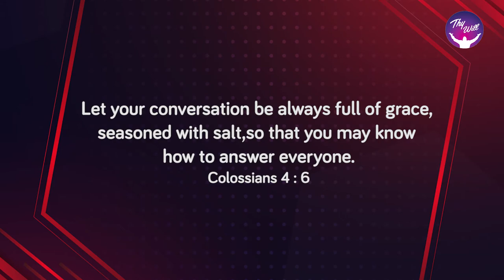God Morning Season 2 | Seasoned with Salt | RBU Shyam Kumar | Thywill TV